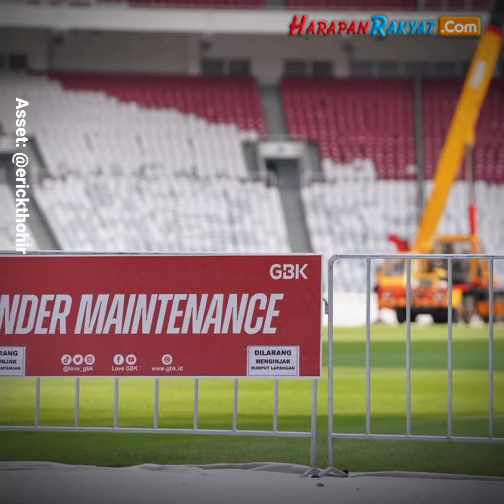Usai Konser Blackpink, erick Thohir Melarang Segala Kegiatan di GBK Sampai Piala Dunia U 20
Erick Thohir, ketua umum Persatuan Sepak Bola Seluruh Indonesia (PSSI) melarang segala bentuk kegiatan yang akan dilakukan di Stadion Glora Bung Karno (GBK) Jakarta.

Hal itu dilakukan sebab rasa kecewa terkait rumput yang rusak usai digelarnya konser Blackpink dua hari berturut-turut, dari Sabtu (11/3/2023) hingga Minggu (12/3/2023).

Megahnya konser yang digelar grup vokal wanita asal Korea Selatan ini, dengan dihadiri lebih dari 70 ribu penggemar membuat rumput GBK terlihat miris.

Creator: Diah
Editor: Diah
VO: Rahma